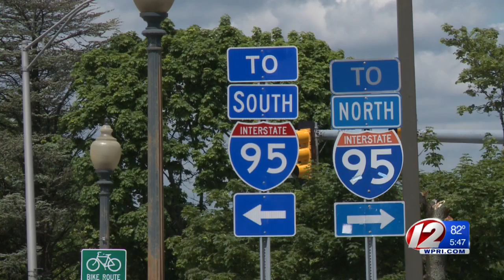Vote shifts funding from bike, pedestrian projects to roads and bridges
The State Planning Council voted Thursday morning to shift funding from planned bicycle and pedestrian projects to road and bridge improvement projects.